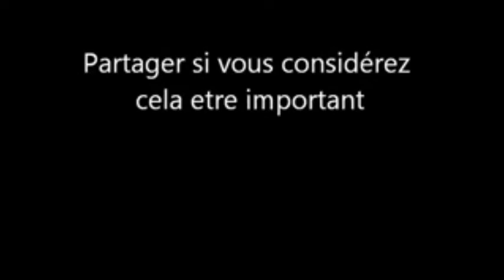Avoir un ciel bleu sans nuage Guy ROGER ZONE LIBRE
S'extirper de l'activité des pensées pour ne plus alimenter la crise dans la conscience. Cela, insinue avoir un ciel bleu sans nuages et parfaire l'existence sans tracasserie.